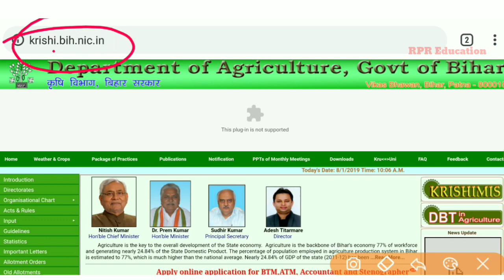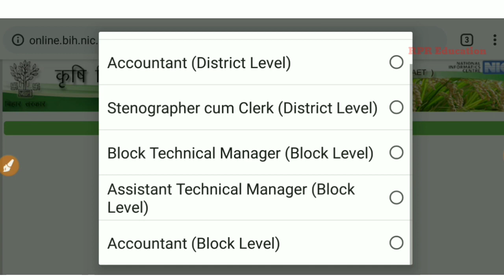Bihar krishi Vibhag Bharti 2019, Merit List जारी,